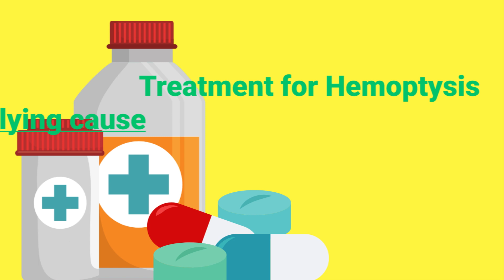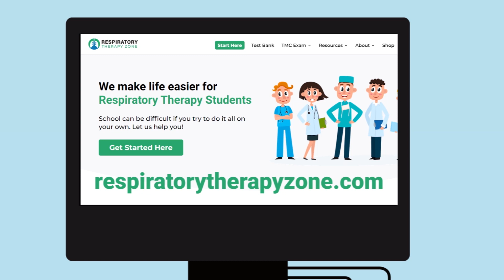What to do if a Patient is Coughing Up Blood? (Hemoptysis Definition)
What is Hemoptysis? What does it mean when a patient is coughing up blood? Watch the video to find out!

🟦 Hemoptysis Definition:
Hemoptysis is a term that refers to the act of coughing up blood from the respiratory tract.

As a medical professional, whether you're a nurse or Respiratory Therapist, whenever you have a patient who is coughing up blood, this finding should be taken very seriously and should be reported to the physician right way. Hemoptysis is often found in patients with lung cancer. It's also common in respiratory infections such as tuberculosis, bronchitis, and pneumonia. It also occurs in certain cardiovascular conditions as well. While hemoptysis is not always indicative of a serious condition, it's usually worth investigating further to determine the cause of the bleeding.

🟦 Treatment for Hemoptysis:
The treatment varies widely depending on the underlying cause. But in general, to stop airway bleeding, iced saline can be given as well as topical vasoconstrictors such as adrenalin or vasopressin. But as I said, the treatment for hemoptysis can vary depending on the root cause. That is why it's so important to notify the physician if you have a patient who is coughing up blood.

⏰TIMESTAMPS
0:00 - Intro
0:07 - Hemoptysis Definition
0:53 - Treatment for Hemoptysis